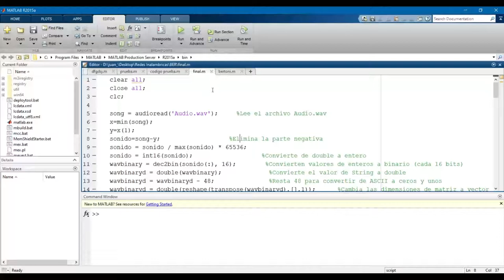GRÁFICA BER vs Eb/No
CANAL AWGN
CANAL RAYLEIGH
CANAL RICEAN